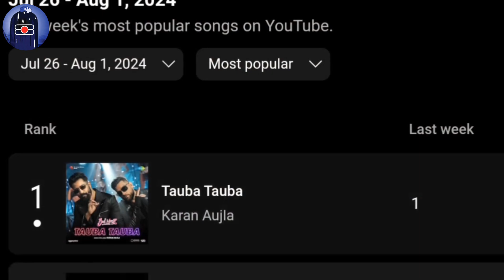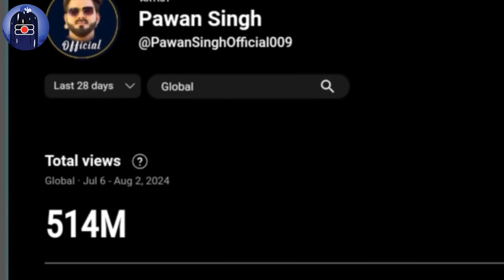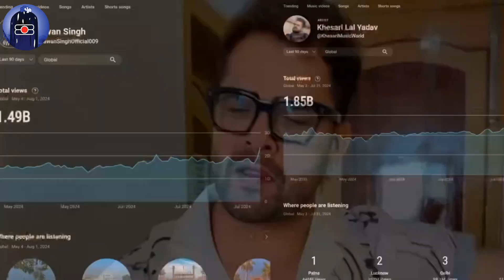Pawan Singh लकीर गया तेल लेने 😱 | Khesari Lal बन गए 2024 का नंबर 1🏆🎁 | Hindi Song 2024 ?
Khesari Lal Yadav vs pawan singh vivad
Khesari Lal Yadav vs pawan singh Controversy Khesari Lal Yadav vs pawan singh Fight
Khesari Lal Yadav new Hindi Song 2024
Khesari Lal Yadav new Bollywood song 2024 pawan singh new song
pawan singh new Bollywood song 2024